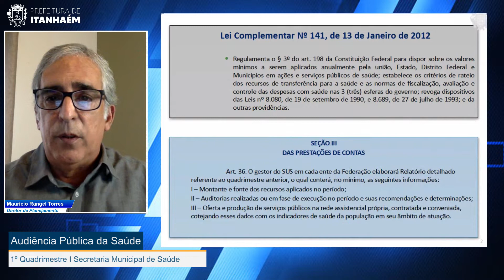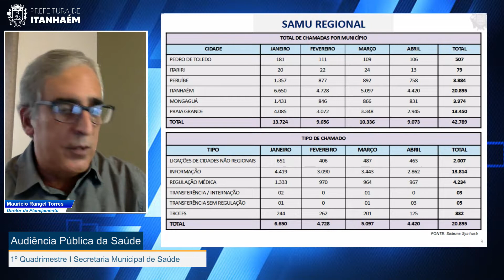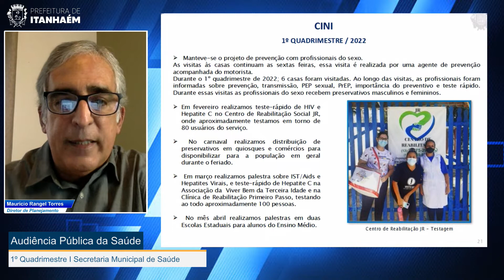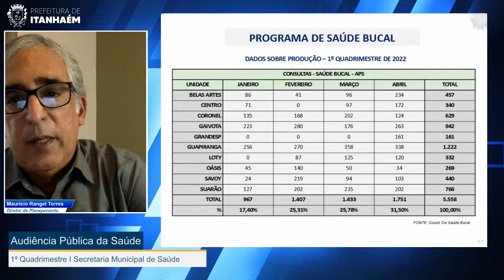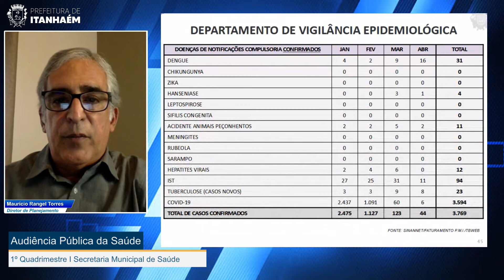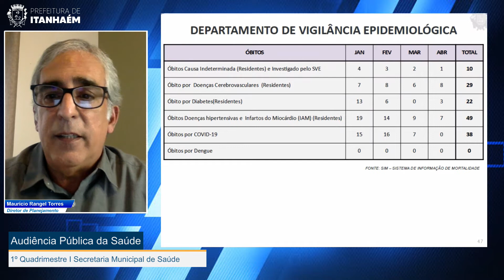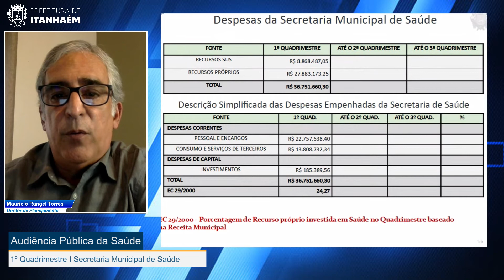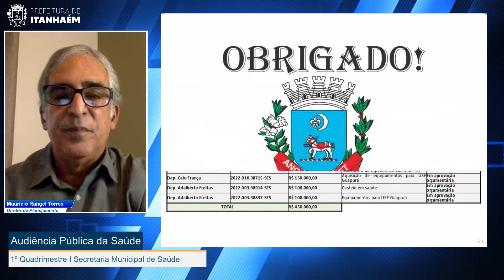Audiência Pública da Saúde I 1º Quadrimestre I 2022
A Secretaria Municipal de Saúde realiza no próximo dia 31 de maio de 2022 às 16:00H, Audiência Pública referente ao 1º quadrimestre de 2022, ou seja, dos meses de jenairo, favereiro,março e abril. A transmissão é online, pelo canal do YouTube da Prefeitura de Itanhaém. O encontro digital apresenta receitas, despesas e ações promovidas pelos diversos setores da saúde.

Os profissionais apresentarão relatórios da quantidade de procedimentos realizados nos estabelecimentos públicos, e também as contas públicas da Secretaria  Municipal de Saúde.

Além disso, serão abordados os investimentos feitos em obras, reformas, aquisição de materiais e insumos. A audiência é prevista pela Lei Federal Complementar Nº 141, de 13 de janeiro de 2012.